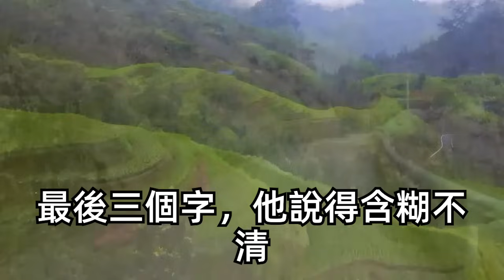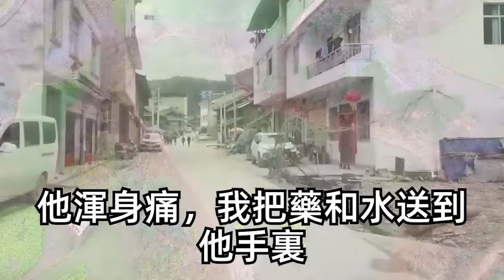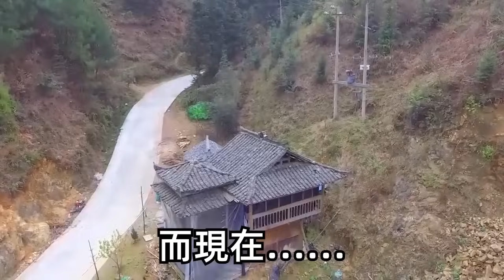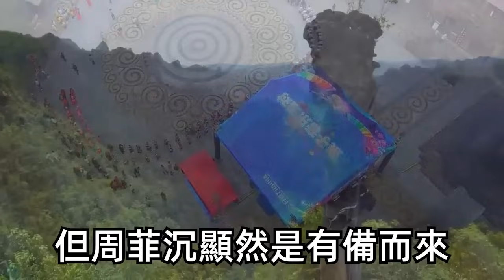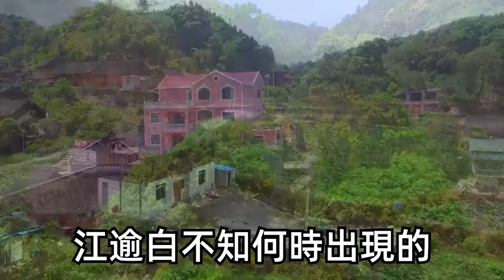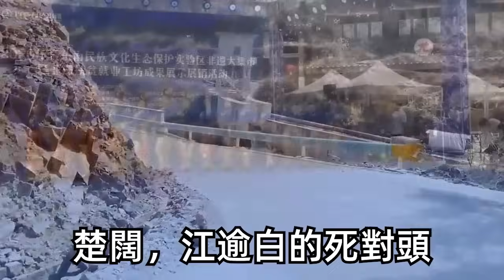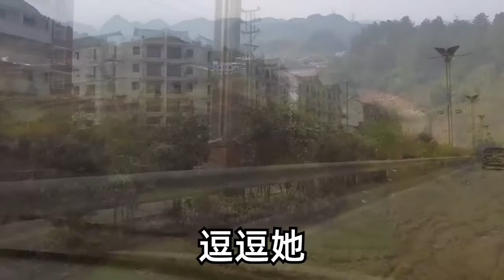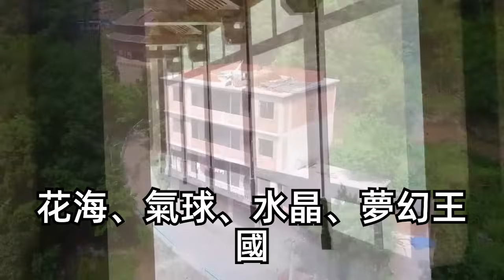兒子在社區走丟，我剛準備報警出門他回來了，說是多虧漂亮奶奶撿到他了，下一秒我看見他身後的女人，那張臉我徹底傻眼！| 琉璃故事匯 | 書屋 | 說書人